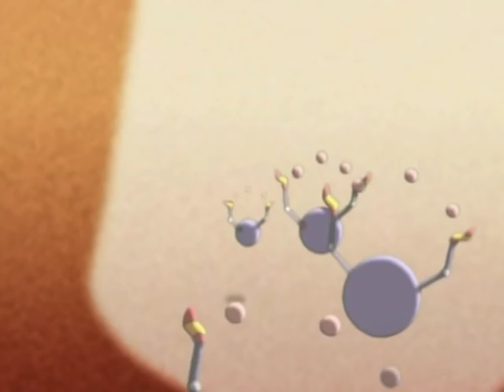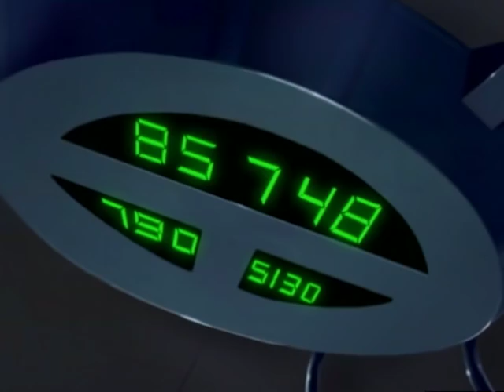THE MAGICIAN | Stop Clowning Around | Full Episode 15 | Cartoon TV Series | English